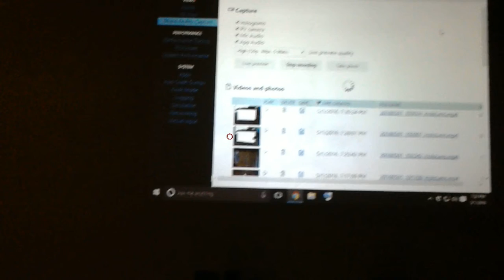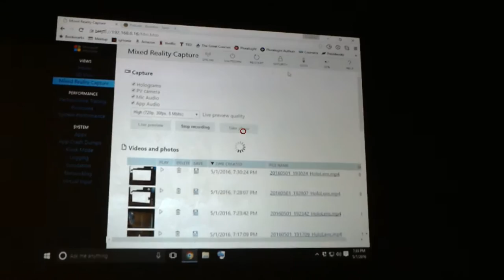Hello HoloWorld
My first holographic application using the Microsoft HoloLens.